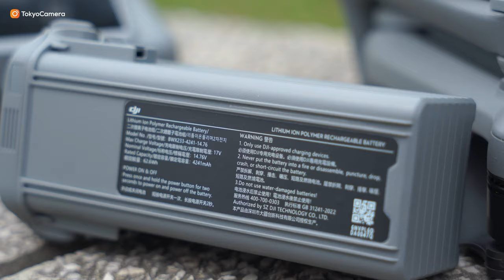DJI Air 3 - Flycam tốt để làm nghề? | Tokyo Camera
Một chiếc drone tốt, mới ra mắt nhưng lại bị phần lớn người dùng bỏ qua khi lựa chọn flycam làm nghề. Hãy cùng chúng mình xem kỹ hơn một chút về Air 3 nhé!

📍Hà Nội: 948 Trương Định, Hoàng Mai, Hà Nội
📍Hà Nội: 162 Kim Ngưu, HBT, Hà Nội
📍Hà Nội: 133 Trung Kính, Yên Hòa, Cầu Giấy, Hà Nội
📍Hà Nội: 04 Trung Liệt, Đống Đa, Hà Nội
📍Đà Nẵng: 165 Hàm Nghi, Thanh Khê, Đà Nẵng
📍TP.HCM: 520 Lý Thái Tổ, P10, Q10, TP.HCM
📍 TP.HCM: 47 Trần Hưng Đạo, Q.1, TP.HCM
📍TP.HCM: 170 Bạch Đằng, P24, Q Bình Thạnh, TP.HCM
📍ASC Việt Nam: 162 Kim Ngưu, Hai Bà Trưng, Hà Nội